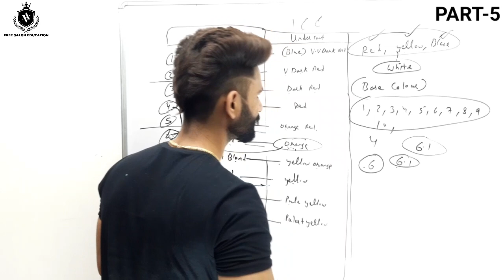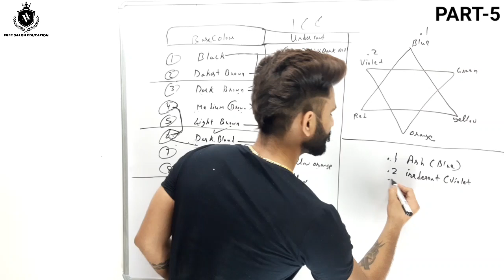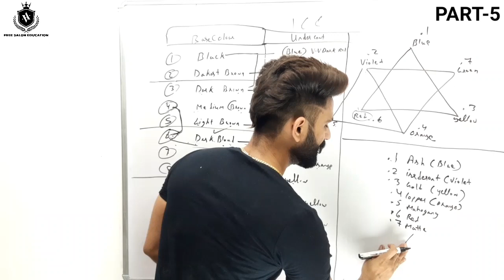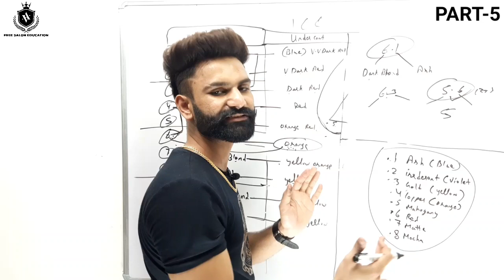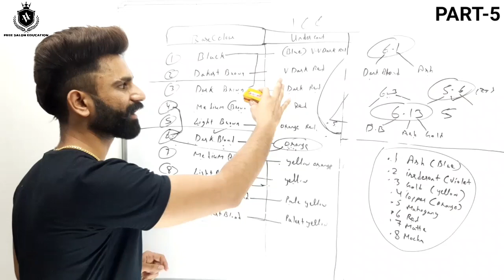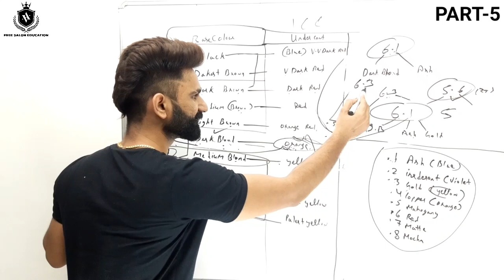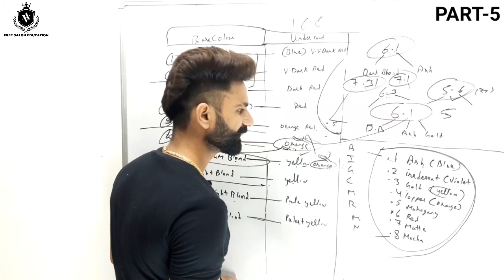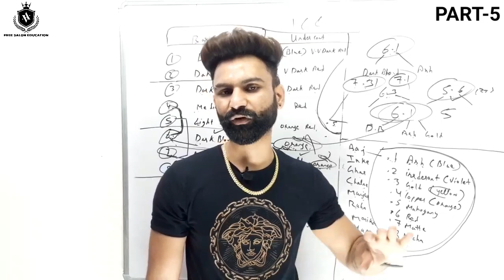Fashion Shades | Part-5 | Hair Colour Tube Reflection | Hair Color Theory| Hair Colour Correction